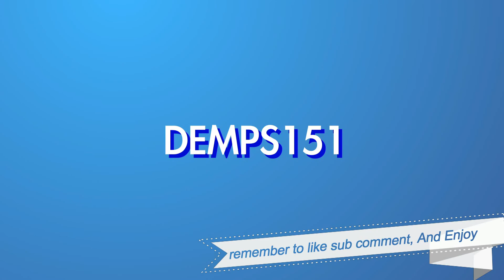VTCC ROUND 8,Oschersleben , Demps151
Hi all I am demps151, and this is the vtcc round 8, this video is abit of a change to normal and we will be looking at everyones race and not just my own